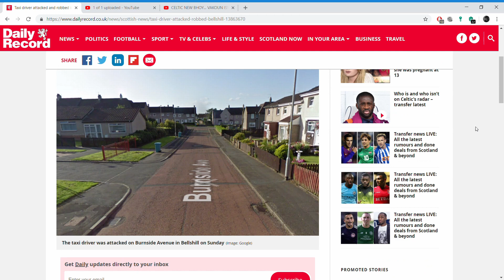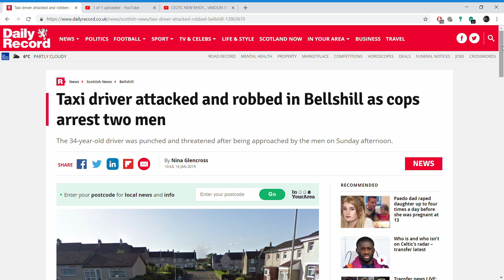TWO BAMS ROB TAXI DRIVER. bellshill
Taxi driver attacked and robbed in Bellshill as cops arrest two men
The 34-year-old driver was punched and threatened after being approached by the men on Sunday afternoon.